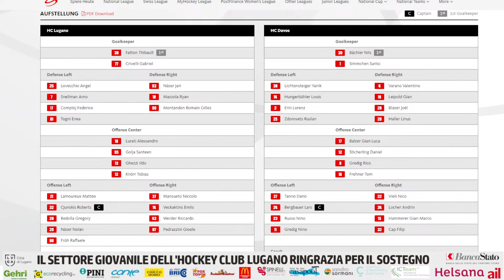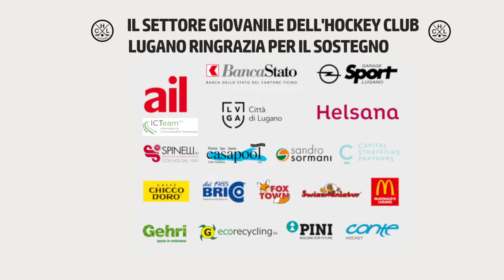Swiss Ice Hockey U20 Elit HC Lugano vs HC Davos (2023-02-19)